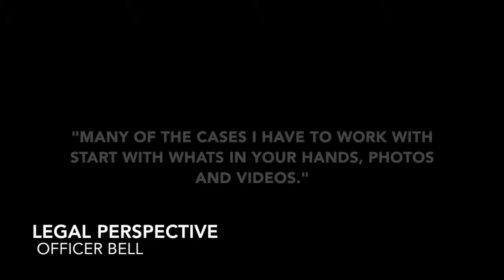digital citizenship 2 (Officer Bell)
This video is about officer perspective